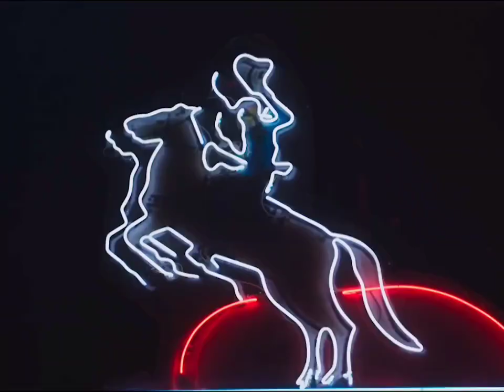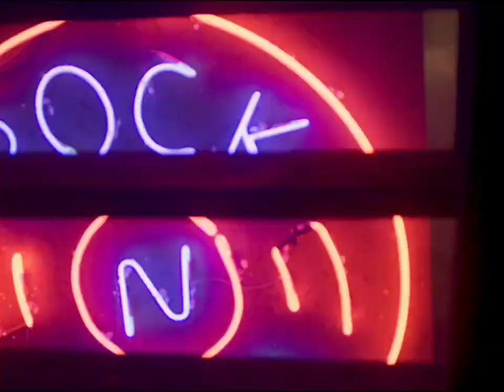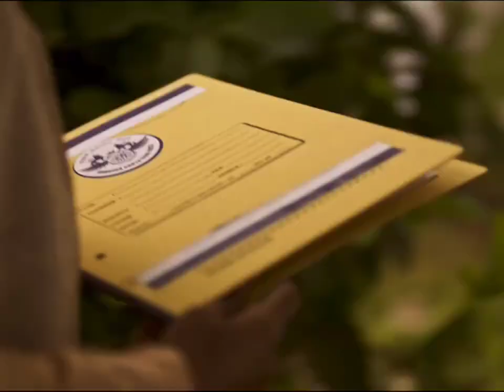KGF Movie Best Scene